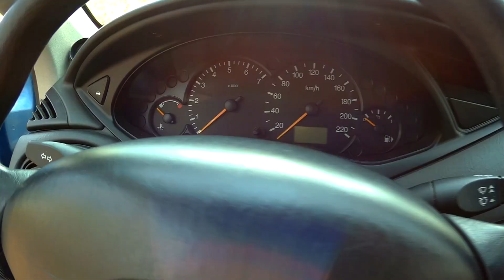Ford Focus 1.6i Comfort kombi - tesztelok.hu